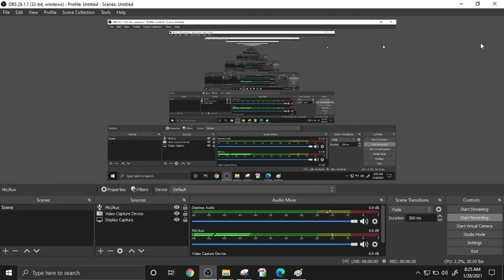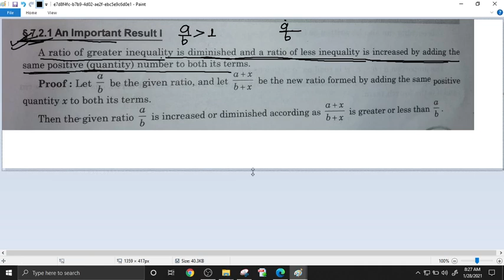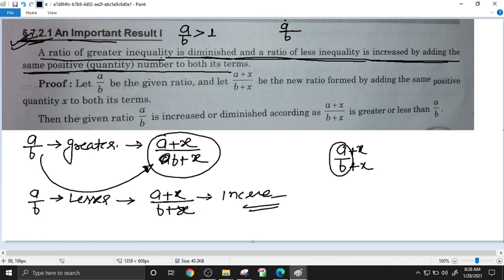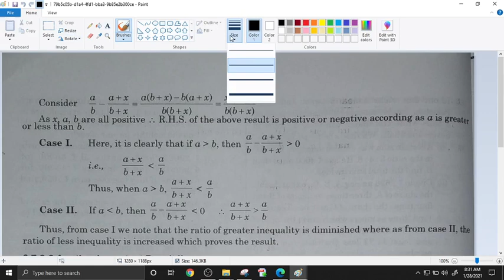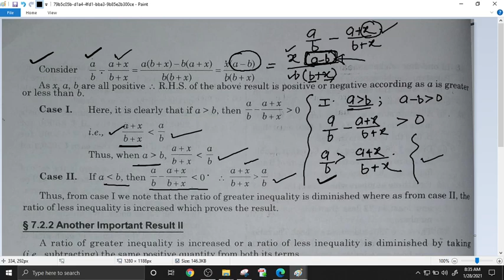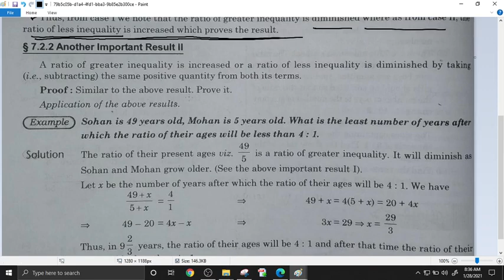ratio and proportion theorem pari batch